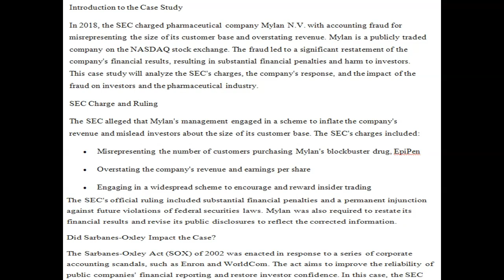Research project for our course project to analyze effectiveness of the Sarbanes-Oxley Act of 2002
Research project for our course project to analyze effectiveness of the Sarbanes-Oxley Act of 2002. In our book we reviewed many case studies dealing with accounting fraud and scandals that led up to the enactment of Sarbanes-Oxley. I want you to research for accounting fraud and/or scandals that happened after 2010. You must find a publicly traded company on either NYSE or NASDAQ that been charged by the SEC for accounting fraud. Project Requirements The Research Project will consist of three parts: 1. Introduction to the Case Study. Here you will introduce the company and the accounting fraud and/or scandal that took place. You will include details as to the impact of the fraud and/or scandal to investors. 2. SEC Charge and Ruling. Describe in your own words the was the formal charge made by the SEC. What did the SEC say were the facts of the case? What was the official ruling of the case, for example what were the penalties, punishments, and/or remediations made against the company? 3. Did Sarbanes-Oxley impact the Case? After you have reviewed the SEC ruling: a. What are the specific rules in SOX that applied to this case? Do you think the company's internal controls failed to prevent this fraud and/or scandal from happening, and how so? b. Or are there no rules in SOX that could have prevented this accounting fraud and/or scandal from happening? What rule/s do you think were needed to prevent this fraud and/or scandal? Learning Outcomes This project meets our course student learning objectives, in which you will:  assess potential legal liability for the accounting profession. identify the common characteristics and causes of ethical lapses, fraud, and inadequate audits.  evaluate and apply the Sarbanes-Oxley Act of 2002.  You will put together the Research Project in a word document, 12-point font, double spaced. You will need to follow MLA format for referencing your paper. The paper is to be between 3 to a maximum of 5 pages.ACCT361CaseStudyResearchProject1.pdf